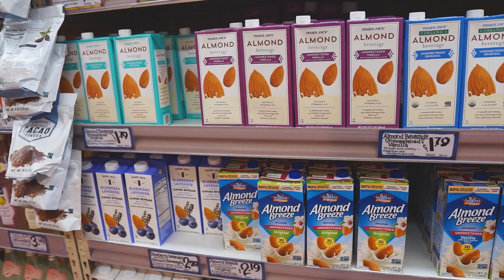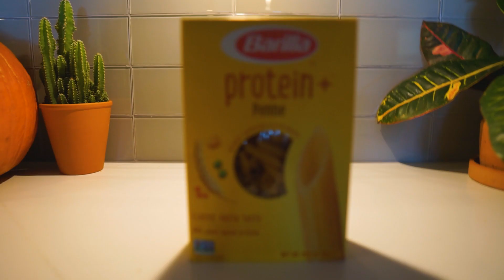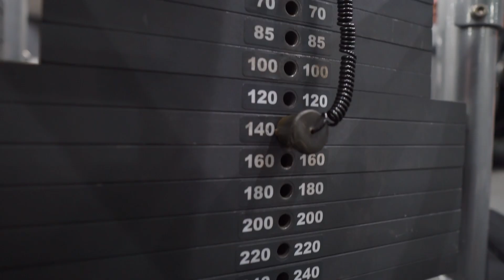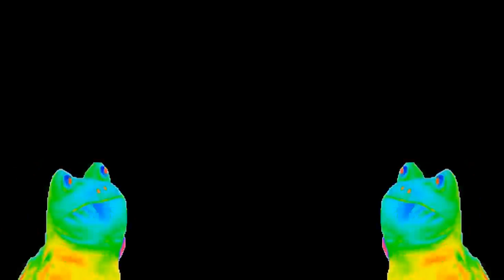Dropset Warrior Slaughters Back and Bi + Taking Risks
In this video, I talk about taking risks and life/my recent history of risks. We then go to trader Joe's and cook. Then we finish off the day with blasting tren. I mean slaughtering back and bi at Muscle factory. I HOPE YOU GUYS ENJOY - IM SO MAD TO GET THIS OUT AFTER SUNDAY (BROKE MY STREAK). But still none the less it is here :)
Keep grinding boys!

BO2qkUob4&ab_channel=DavidDeanBurkhart

We Go Gym Song - ezekiel - help urself [prod by dyn] remix loop x heisenberg "i'm the one who knock"

We Go Gym Song Part 2 - a new kind of love / whatever it takes - ken kaneki

FRIDAY 10PM-12AM EST
All dates are not final but I will try my best to be consistent. Some bonus streams might be added in as well :)
Jar_v2 all socials!